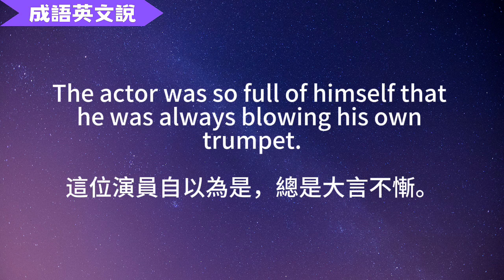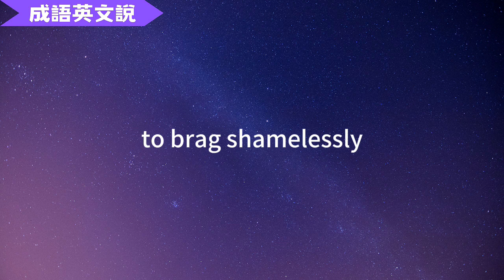【成語英文說】blow one's own trumpet 大言不慚 | 10個例句 | 同義詞 | 中英字幕對照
「大言不慚」的英文說法很多，像最簡單的“talk big”，或是“blow one's own trumpet“都可以。其他類似說法詳見影片。